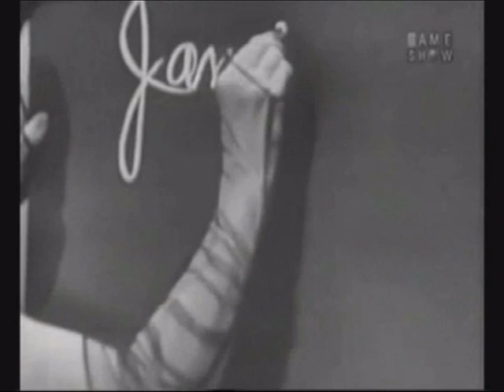WHATS MY LINE 01 03 1953 with JANE FROMAN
What's My Line? is a panel game show that originally ran in the United States on the CBS Television Network from 1950 to 1967, starting in black and white and later in color, with subsequent U.S. revivals. The game uses celebrity panelists to question contestants in order to determine their occupation (i.e., their "line" of work). The majority of the contestants were from the general public. However, there was one weekly celebrity "mystery guest" for which the panelists were blindfolded. It is on the list of longest-running U.S. primetime network television game-shows. Originally moderated by John Charles Daly and most frequently with regular panelists Dorothy Kilgallen, Arlene Francis, and Bennett Cerf, What's My Line? won three Emmy Awards for "Best Quiz or Audience Participation Show" in 1952, 1953, and 1958 and the Golden Globe Awards for Best TV Show in 1962.
More than 700 episodes exist as kinescope recordings (filming a television screen in 16mm), which was the only way moving pictures and sound from spontaneous, unscripted television shows could be preserved on a long-term basis before the digital era.[3] Many early episodes were lost because of economic decisions made by CBS executives between 1950 and 1952. Every episode between July 1952 and September 1967 existed for a long time in the archive of producers Mark Goodson and Bill Todman, but some of these were lost in 1975.[